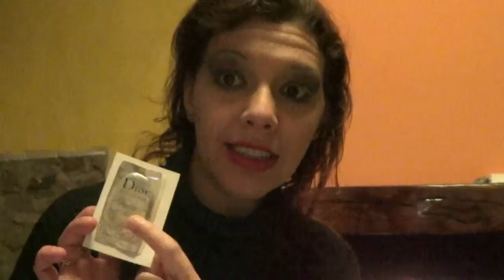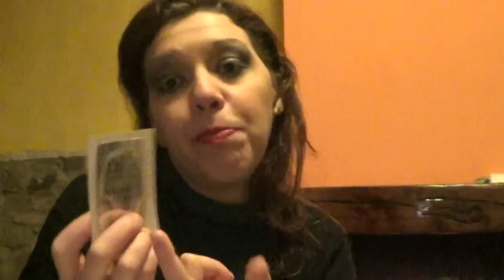Video Review : Lo Compro o Lo Evito Gennaio 2016